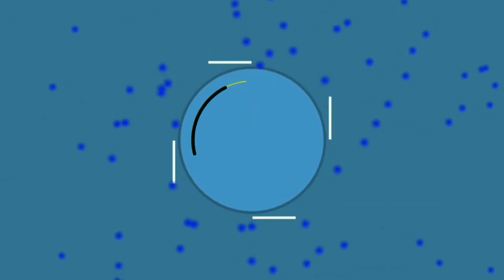Stapler atau hexter tembak pakai kompresor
hexter tembak pakai kompresor super cepat
cocok untuk ganti jok kulit sepeda motor Anda.